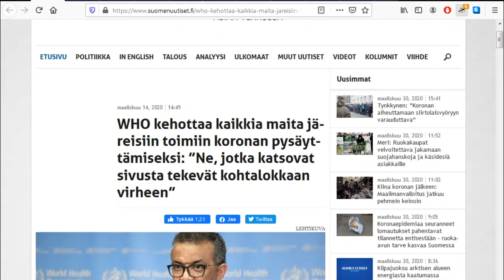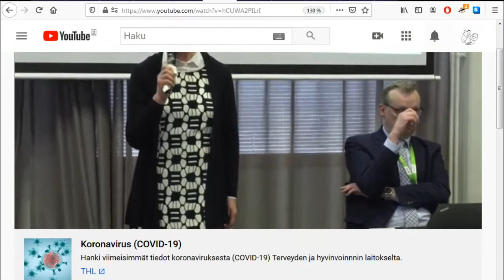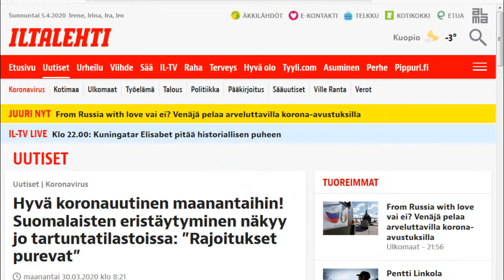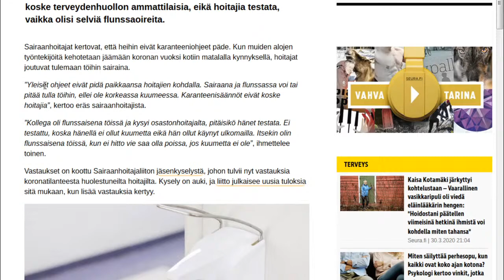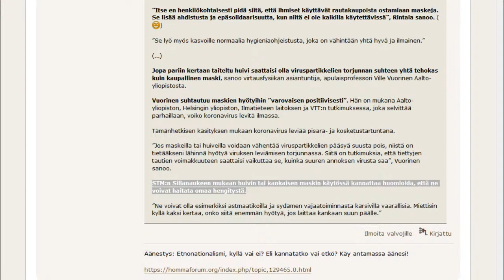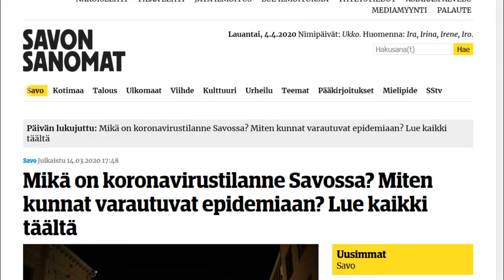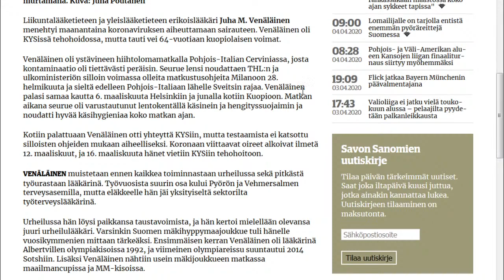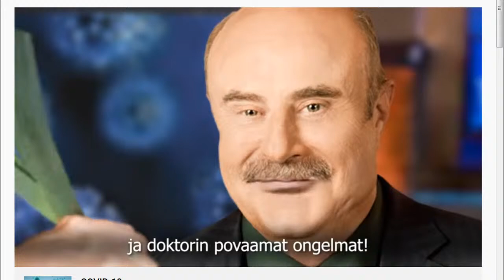5.4.2020 Pandemiauutisten kokoomalähetys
Älkää vain testatko. Älkää vain seuratko tartuntaketjuja. Älkää vain asettako karanteeneja. Älkää vain pitäkö etäisyyttä muihin. Tehkää nämä kaikki toimet, Adhanom painotti.

Suomi lisää korona­viruksen testaus­kapasiteettia, mutta ei ota testeihin lievä­oireisia: ”Emme totta puhuen ymmärrä WHO:n linjausta”, sanoo THL:n Mika Salminen

Suomi hidastelee koronatestien kanssa, sanovat Ylen lähteet – Turussa tehdas voisi valmistaa 100 000 testiä viikossa

Suomi hankkii neljä lentokoneellista suojavarusteita Kiinasta 10-kertaisilla hinnoilla – ”puhutaan yhteensä kymmenistä miljoonista”

Hyvä koronauutinen maanantaihin! Suomalaisten eristäytyminen näkyy jo tartuntatilastoissa: ”Rajoitukset purevat”

Timo, 73, palasi viikonloppuna Bangkokista Suomeen – sekava toiminta alkoi vasta Helsinki-Vantaalla: ”Sai itse päättää, onko kipeä vai ei”

Lapissa ensimmäisiä Ruotsista saatuja koronatartuntoja – Infektioylilääkäri Markku Broas ehdottaa: työmatkaliikenne rajan yli pitäisi keskeyttää

Kotihoito ahdingossa: Ministeriö julkaisi ristiriitaisia ohjeita jopa saman päivän aikana – vain osassa kunnista käytetään hengityssuojaimia

Dr. Phillun Pandemia-Polkka